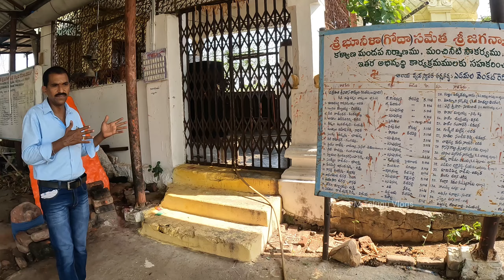Jagannath Temple || మన జగిత్యాల జిల్లాలో జగన్నాథ్ ఆలయం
video shoot in gopro hero 10 black